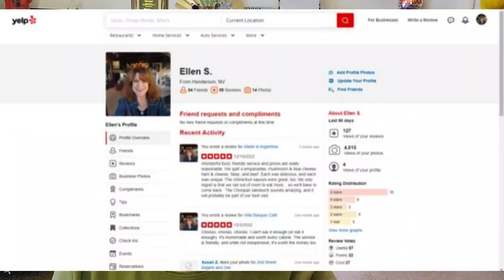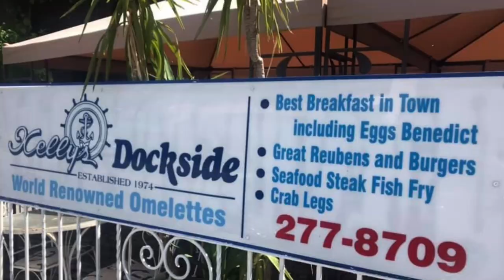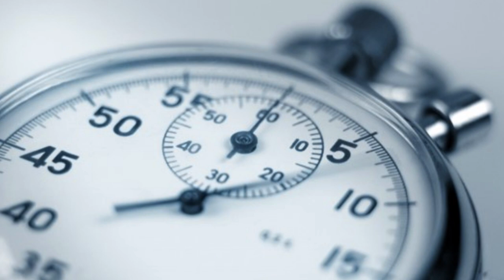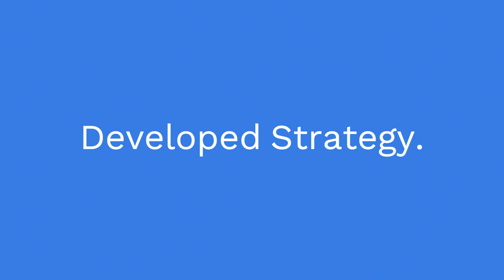How Winning a Clam Eating Contest Transformed My Life (and can transform yours too in 2023)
If you've never thought there's a relationship between winning a clam eating contest and developing lifelong tools for success, think again! In this video, you'll hear the fun story of how the underdog in a clam eating contest (me) in Ithaca, NY,  and won! This was one of the hardest achievements, stretching my capabilities both physically and mentally.  I don't just explain the lessons I learned, I teach you how to use those lessons to transform your life -- the way they transformed mine. Plus, I'll tell you how to get my free personal inventory worksheet to add to your personal growth toolbox.

I'm Ellen Spiegel, a successful coach, mentor, business owner - and a recovering politician, having served in the Nevada Legislature for a decade. My "Structure for Change" can help you set and reach your goals, and I'll help you create a personal growth toolbox that will help you realize your self-improvement goals and attain the success you strive to reach.  Your personal transformation will be based on your core values and priorities - so you can be your most authentic self. If you're an achievement hunter, this video is for you!

00:00 Introduction
01:01 The Story Begins
09:23 Lessons Learned
13:14 Email Me Directly

Please let me know if you come across some other lists that you like, and I'll add them as a resource.